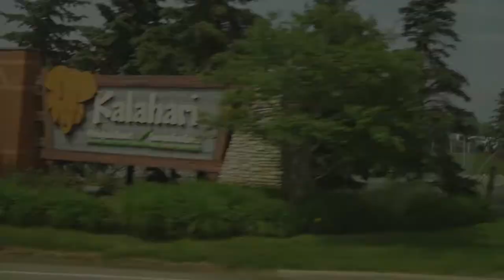[CMV] Our First Cosplay Music Video!! Colossalcon 2018: Same Day Upload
just wanted to get this out before i forget about it 7.7 This is mostly a test edit and will do a real edit on my next day off...